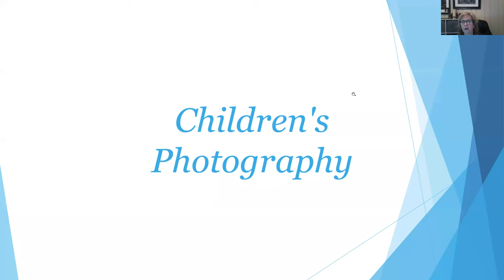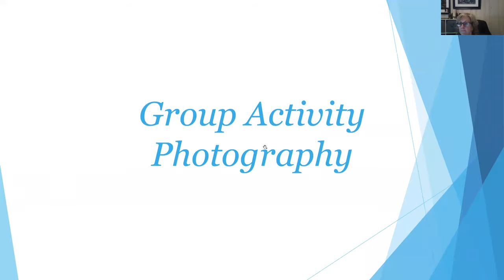Event Photography by Eve Smith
Member Eve Smith presents a lively discussion on photographing casual events.  She discusses how to handle low light situations, capturing the feeling in candid shots, and the importance of capturing the mood of any event.  She presents many examples to illustrate the techniques she uses.